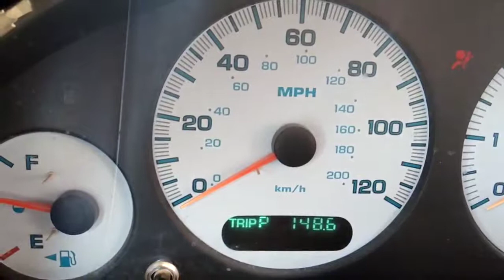chrysler voyager 2002 3.3 que son estos codigos???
alguien sabe me ayuda por favor